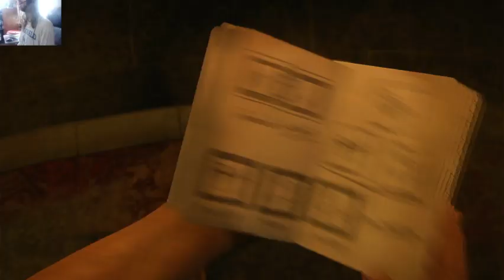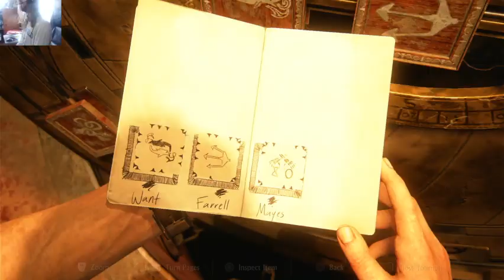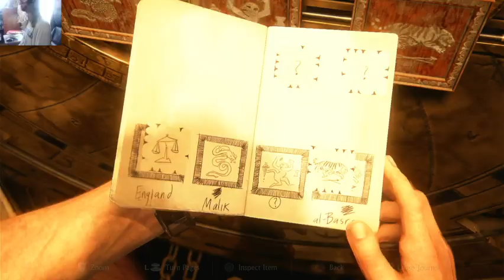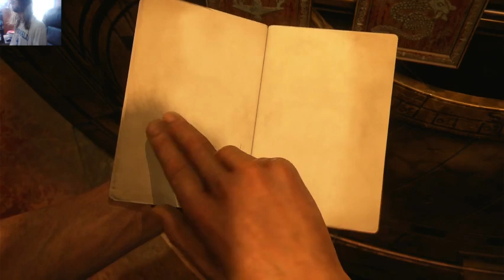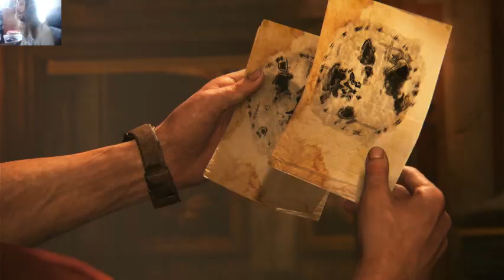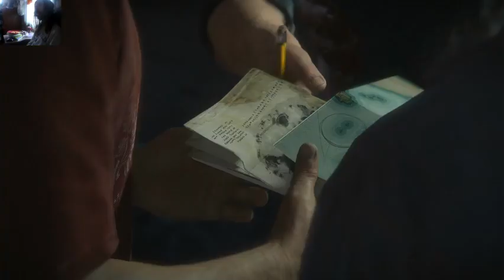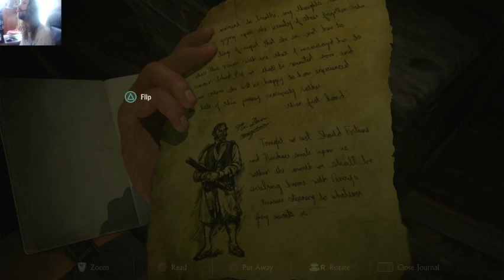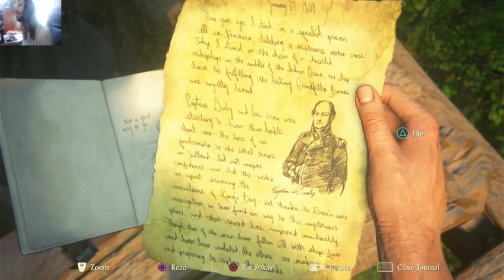uncharted 4 part 7